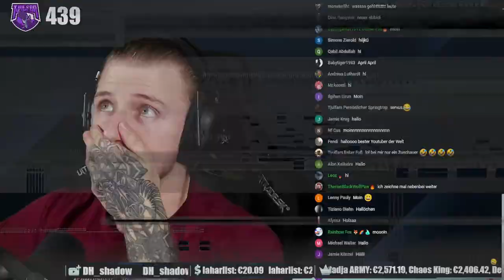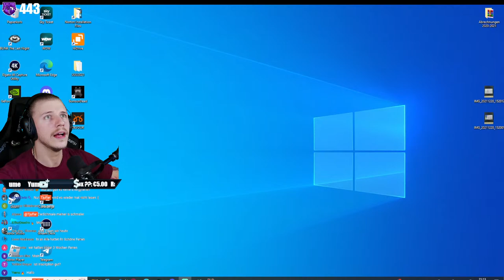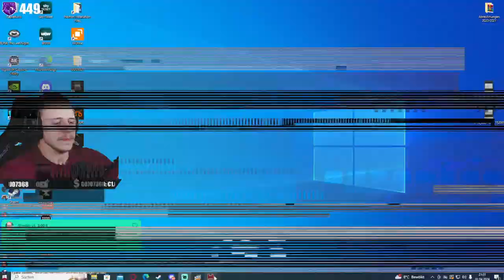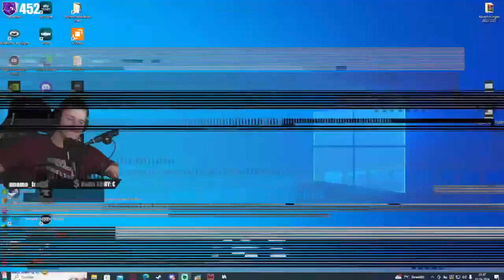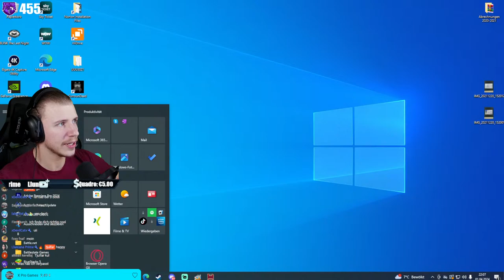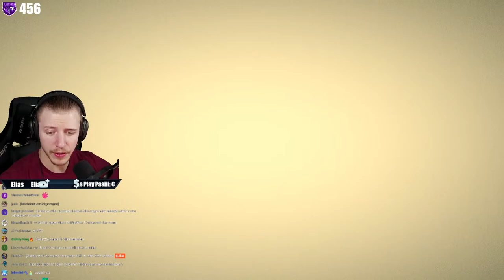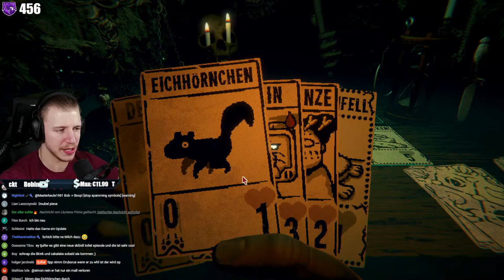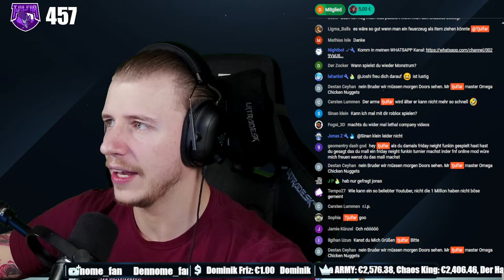🔴 [LIVE] INSCRYPTION - Schaffe ich Endlich Das Spiel ? 😱